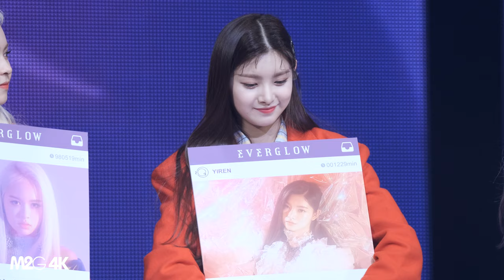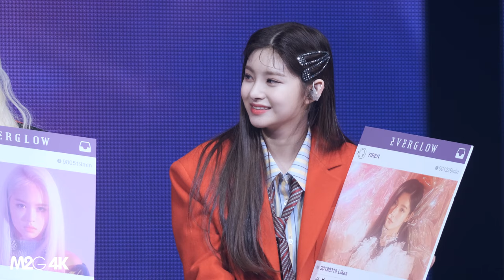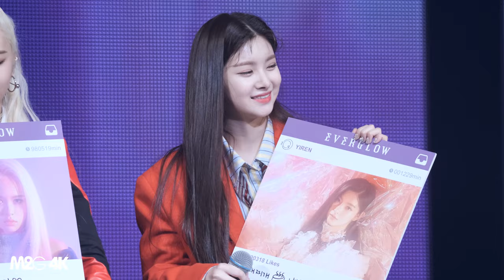190318 에버글로우 Everglow 이런 YIREN ( 토크2 ) ARRIVAL OF EVERGLOW 쇼케이스 4K 60P 직캠 Fancam